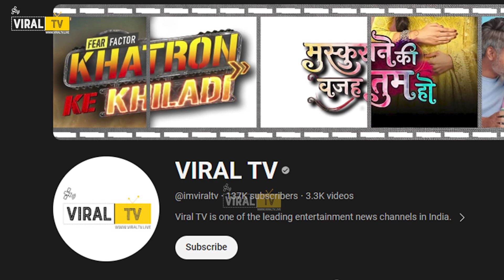Huma Qureshi और Rachit Singh की Love Story Social Media पर Trolls का वार